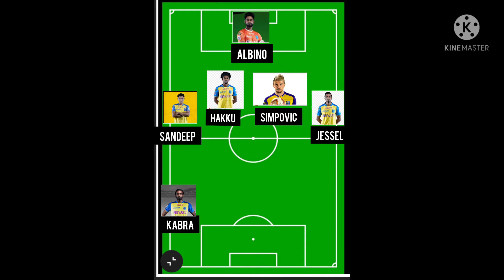kerala blasters Durand cup സാധ്യത ഇലവൻ🤩🤯